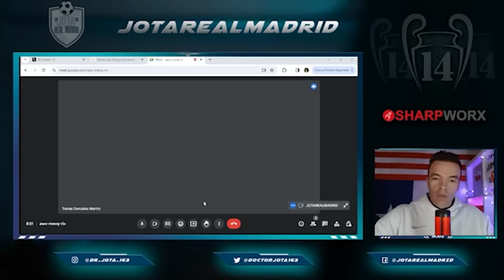VA A SER HISTÓRICO | TGM sobre la presentación de Mbappé